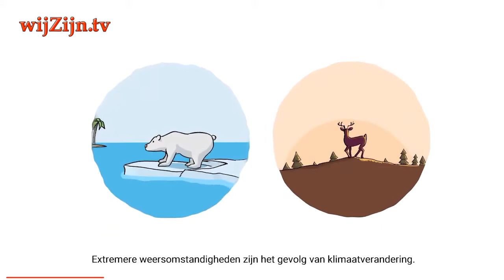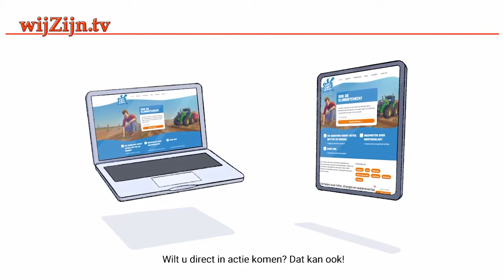HARDENBERG ~ COEVORDEN: leren omgaan met veranderende klimaat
Samen leren omgaan met de effecten van het veranderende klimaat.
We merken allemaal dat het klimaat verandert. Extreme weersomstandigheden zijn het gevolg van klimaatverandering. We moeten leren met de effecten van het veranderende klimaat om te gaan. Niemand kan dit alleen oplossen. We hebben elkaars ideeën nodig. Door in gesprek te gaan, komen we samen tot een plan om beter voorbereid te zijn op extreem weer.

en via Internet op alle apparaten op of via Instagram.